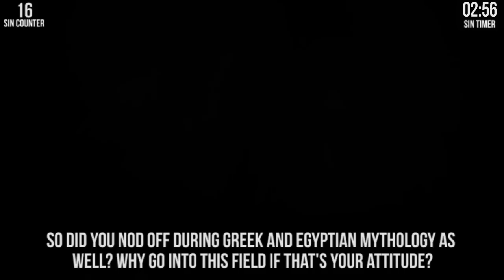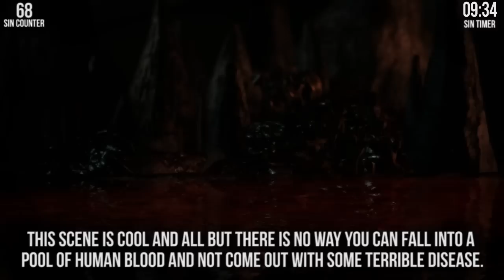GAME SINS | Everything Wrong With Tomb Raider In 15 Minutes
Just to be clear, I really liked the Tomb Raider reboot, but there was plenty of weird and stupid things in it to make fun of. here is my first Game Sin Video | Everything Wrong With Tomb Raider.

Here's GAME SINS | Everything Wrong With Tomb Raider.